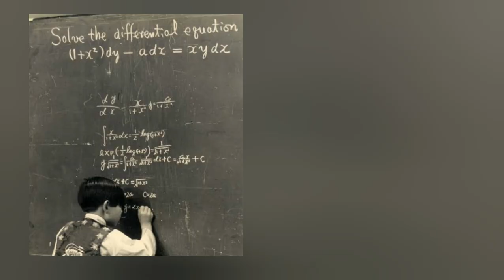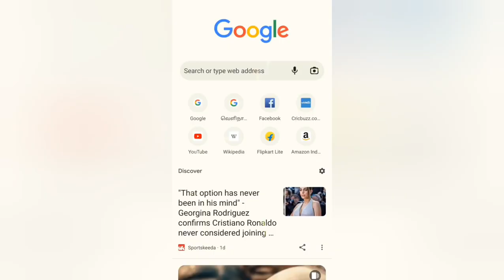Who Is Known As Failed Genius | Explained In Tamil | Sakthi Informative